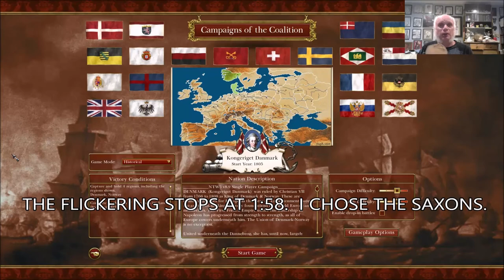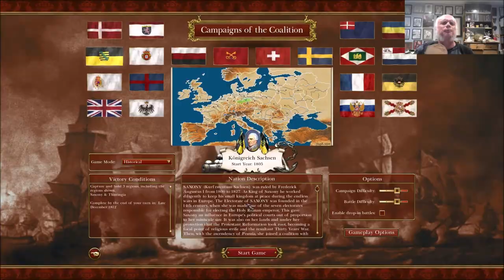The Saxon Attempt, Part 1: Napoleonic Total War 3: Too Much Delay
Here I play the Saxons, surrounded by potential enemies. I spend time to build up my army, hoping no one attacks me at the start.